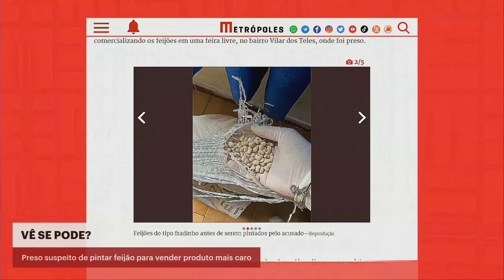Homem é preso por pintar feijão para enganar consumidores | Boletim Metrópoles 1º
A Polícia Civil do Rio de Janeiro prendeu, nessa segunda-feira (12/9), um homem de 43 anos suspeito de organizar suposto esquema de produção clandestina de feijões pintados.